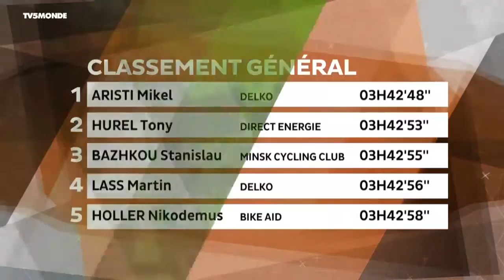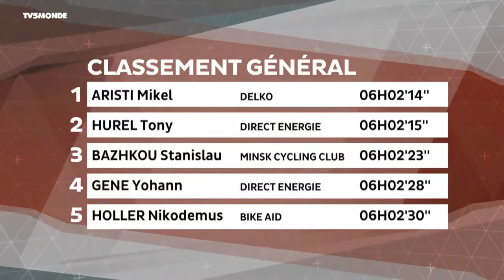Minsk Cycling Club at Tour du Gabon 2017